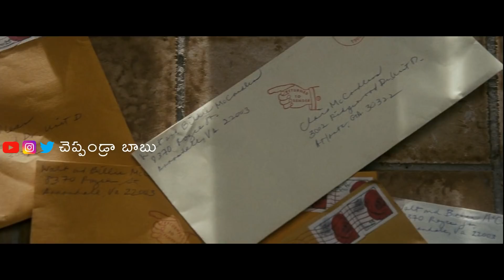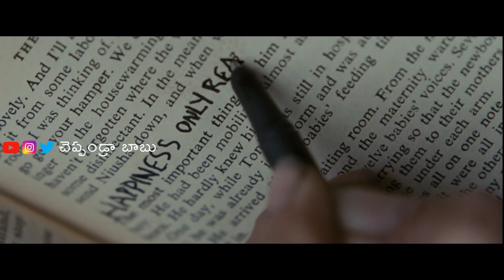Into The Wild hollywood movie Explained In Telugu | cheppandra babu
Into the Wild is a 2007 American biographical adventure drama film written, co-produced, and directed by Sean Penn. It is an adaptation of the 1996 non-fiction book of the same name written by Jon Krakauer and tells the story of Christopher McCandless, a man who hiked across North America into the Alaskan wilderness in the early 1990s. The film stars Emile Hirsch as McCandless and Marcia Gay Harden and William Hurt as his parents; it also features Jena Malone, Catherine Keener, Brian Dierker, Vince Vaughn, Kristen Stewart, and Hal Holbrook.

The film premiered during the 2007 Rome Film Fest and later opened outside Fairbanks, Alaska on September 21, 2007. The film received critical acclaim and grossed $56 million worldwide. It was nominated for two Golden Globes and won the award for Best Original Song: "Guaranteed" by Eddie Vedder. It was also nominated for two Academy Awards: Best Editing and Best Supporting Actor for Holbrook.